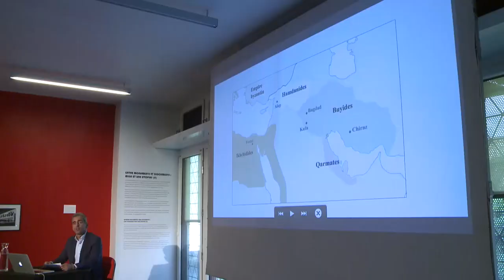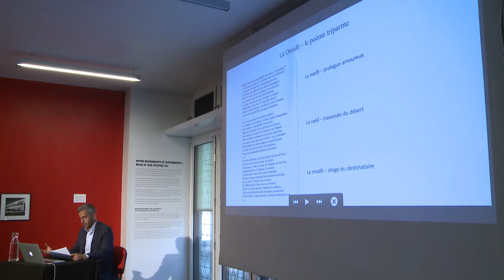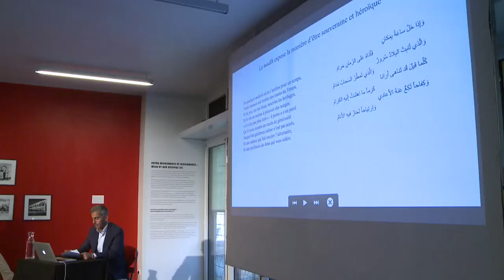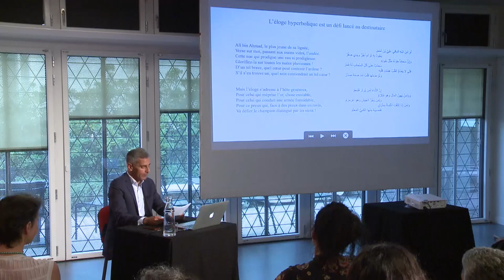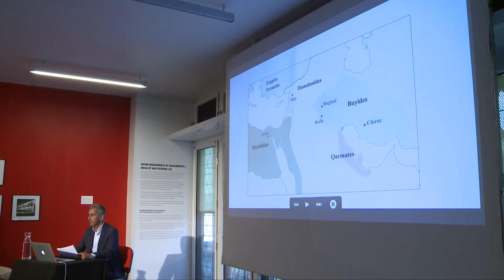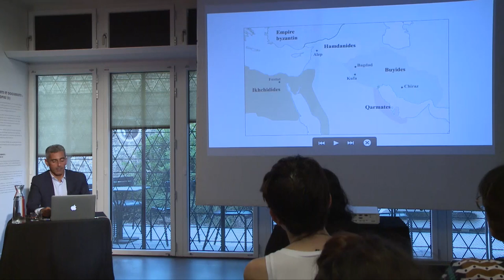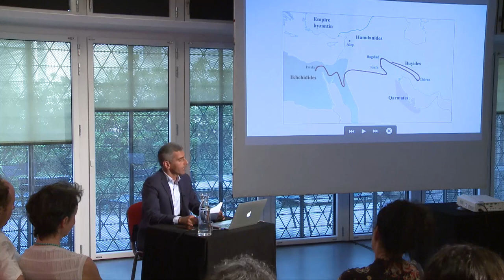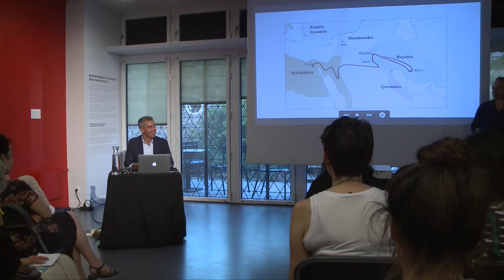Les grandes figures des Cultures d'Islam : Al Mutanabbî (915-965) par Patrick Mégarbané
Conférence donnée à l'ICI le jeudi 7 juin 2018 dans le cadre du cycle "Les grandes figures des Cultures d'Islam".